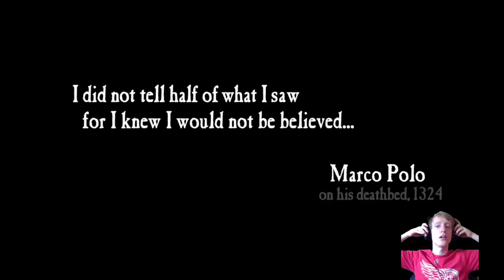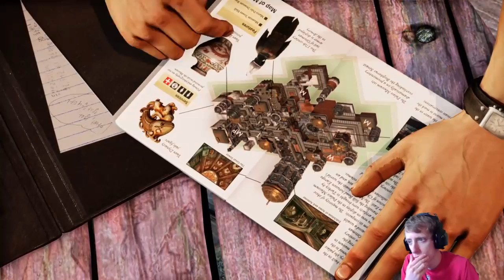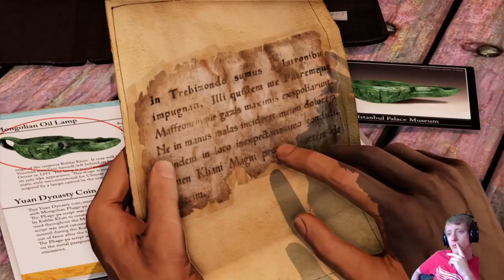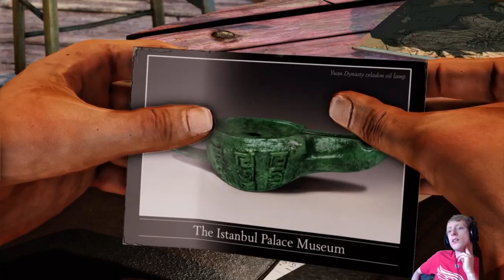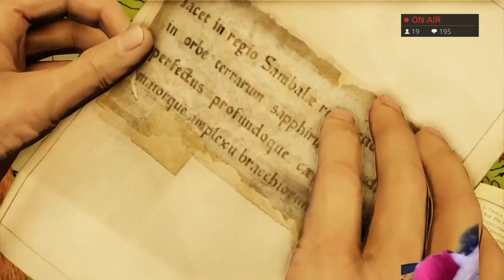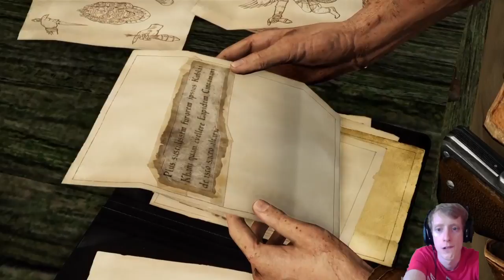Uncharted 2: Among Thieves Episode 1